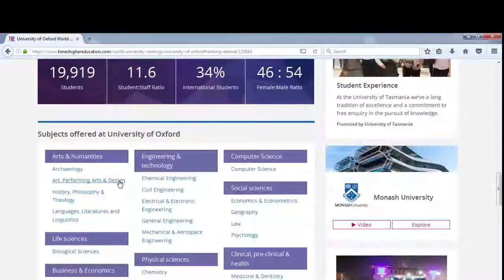University of Oxford part 5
oxford university notable alumni

oxford university colleges

oxford university courses

oxford university requirements

oxford university tuition

oxford university founded

oxford university scholarships

oxford university acceptance rate